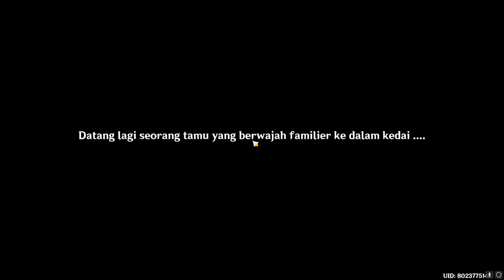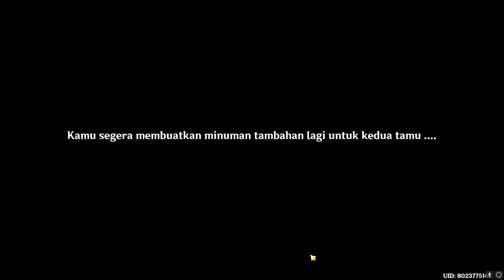Of Drink A Dreaming Full Story Event Quest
Cerita lengkap event Of Drink A Dreaming. Beberapa karakter akan tampil pada cerita quest.
Pada cerita ini, pembuatan minuman sengaja di percepat agar menghemat durasi.

The full story of the event Of Drink A Dreaming. Several characters will appear in the story quest.
In this story, the brewing of the drink was deliberately sped up in order to save time.